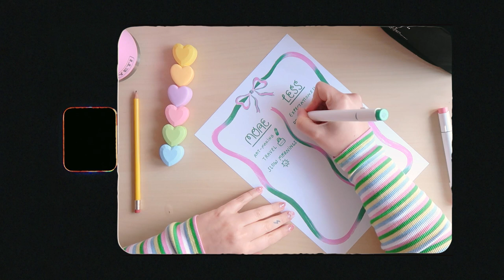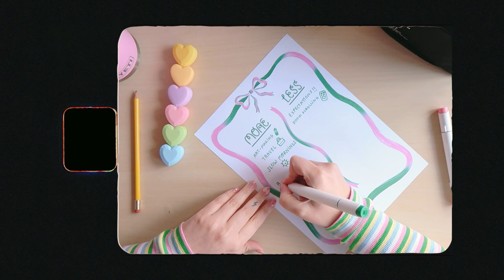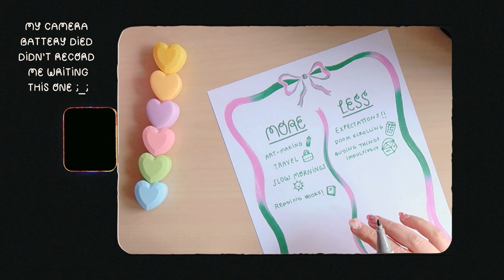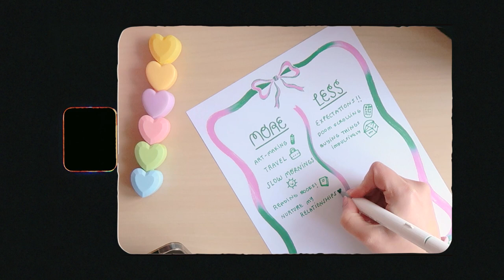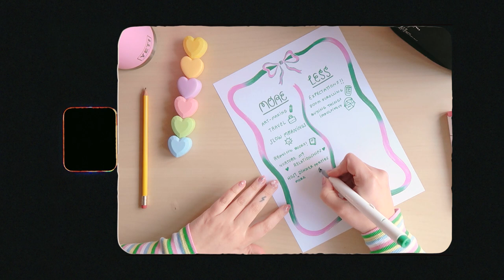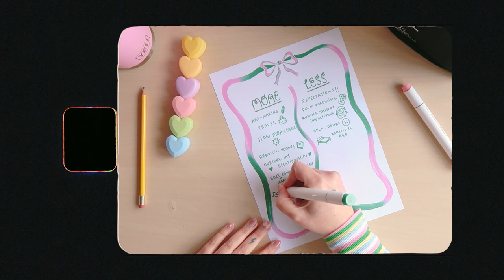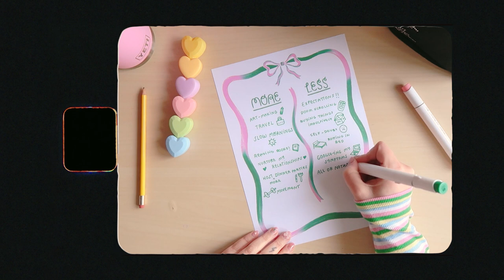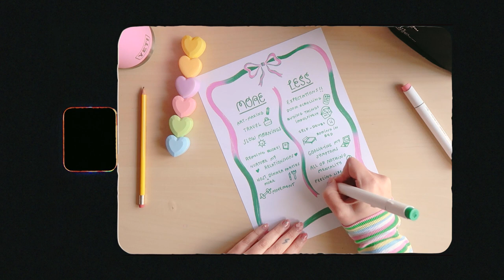chatty artist vlog ʕ·ᴥ·ʔ more & less for 2024 *✧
hi friends!! happy 2024 :·) after a long 2023, I wanted to start the new year reflecting on things I want more / less of in the coming year ❀◕ ‿ ◕❀

debi